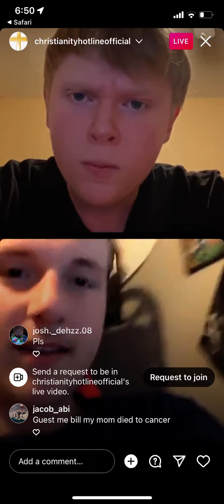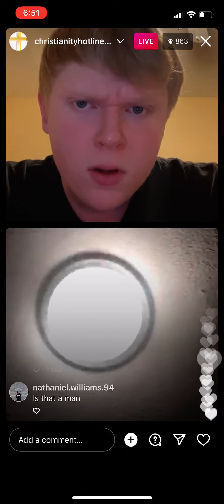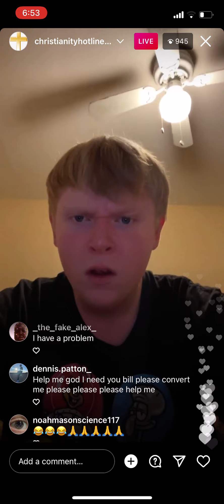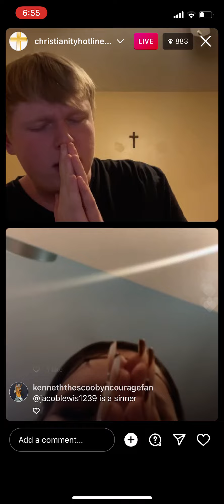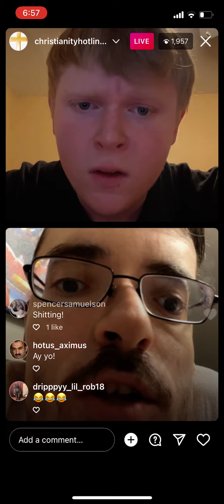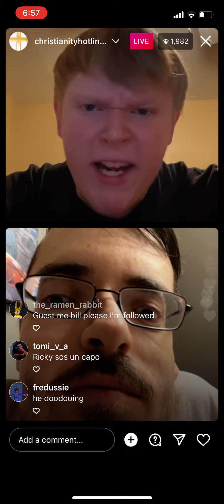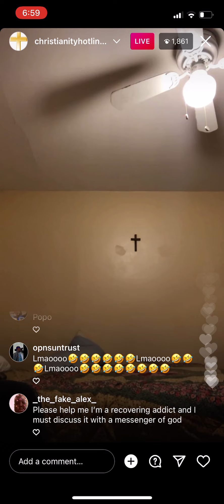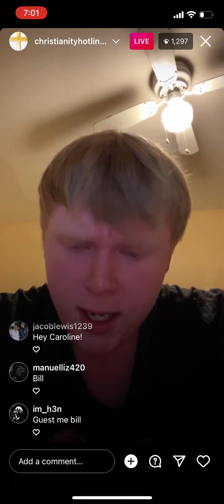Bill Jensen sees Ricky Berwick taking a shit while talking about homosexuality - 04/9/22